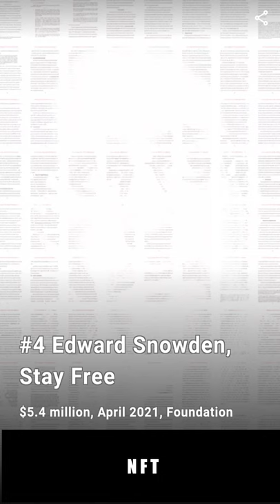11 Most Expensive NFT Art Sold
From Beeple to Mad Dog Jones and Beyond check out the most expensive MFT art sold up to date 2021